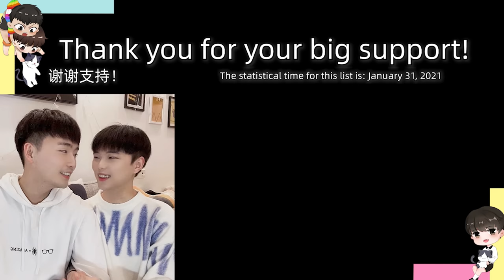A Weekend With My Cute Boyfriend | Body Care With Baby Powder Gone Wrong! [Gay Couple Lucas&Kibo BL]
Shy Kibo is so cute.😘😘😘
害羞的Kibo真可愛~
Members of this channel can enjoy the following benefits:
成為此頻道的會員即可獲享以下福利：